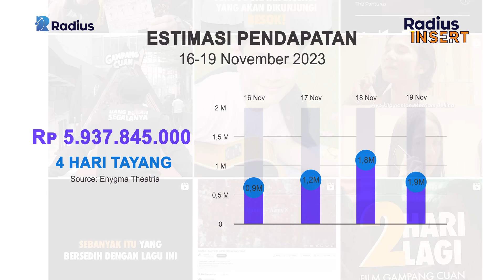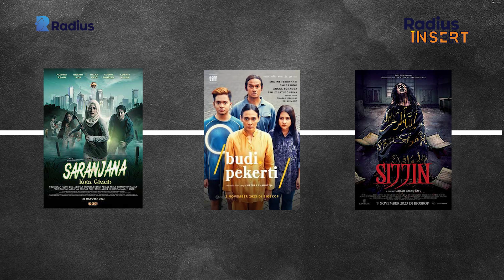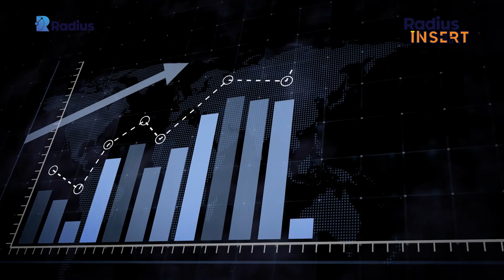Ngomongin Cuan di Film Gampang Cuan | Radius Data Discovery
Gampang Cuan adalah film bergenre komedi yang diproduseri Tesadesrada Ryza dan Sekarini Seruni. Film ini digarap oleh Rahabi Mandra.
Berbeda dari film mainstream lainnya, film ini berfokus pada literasi keuangan yang dikemas secara kreatif dengan durasi 118 menit. Secara keseluruhan, film ini dibalut dengan nuansa komedi yang tak luput dari nilai-nilai kehidupan.

Kisah Sultan dan Bilqis yang ingin mengubah nasib, membuat keduanya rela melakukan apapun. Apalagi the power of kepepet hutang keluarga dan hutang pribadi, semakin mendorong mereka untuk mendapatkan uang cepat.

Salah satu caranya adalah bermain saham. Teori saham memang tidak diceritakan secara detail seperti di kitab-kitab panduan keuangan. Namun, cukup membantu penonton mengenal apa itu saham dan resikonya.
Paling penting, relasi atau previllege menjadi penekanan yang secara tidak langsung dihadirkan dalam film ini. Siapapun yang memiliki previllege, maka akan dengan mudah mendapatkan apa yang mereka inginkan. Meski begitu, tetap ada harga yang harus dibayar. “take it or leave it”.

Tonton video selengkapnya Ngomongin Cuan di Film Gampang Cuan | Radius Data Discovery